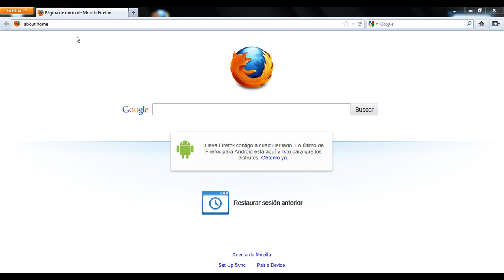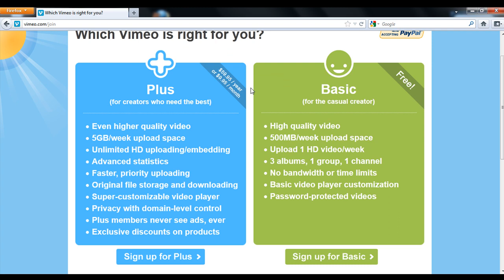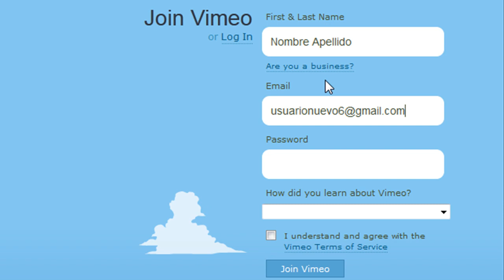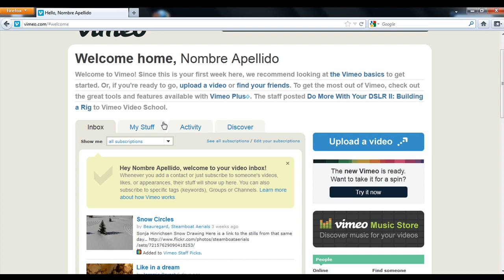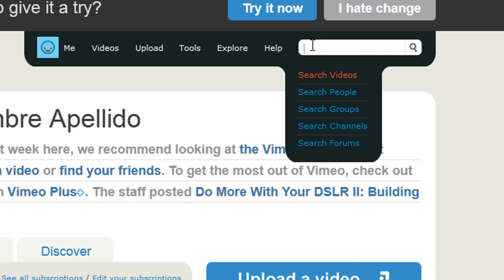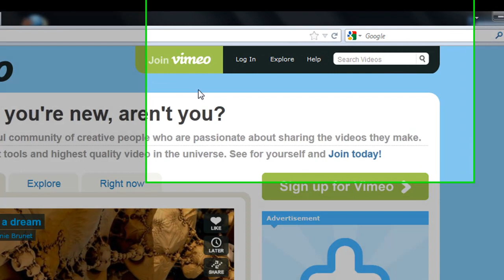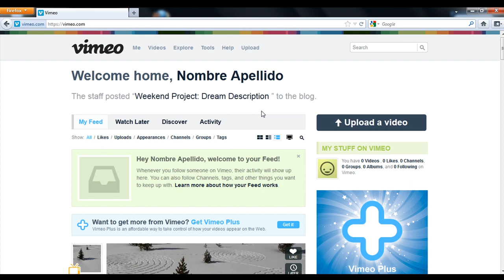Crear Cuenta en Vimeo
Tutorial para la creación de una cuenta en Vimeo